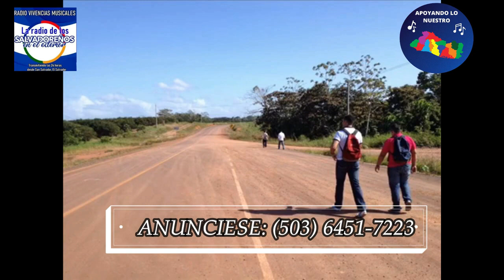APOYANDO 27 DE ENERO DE 2024